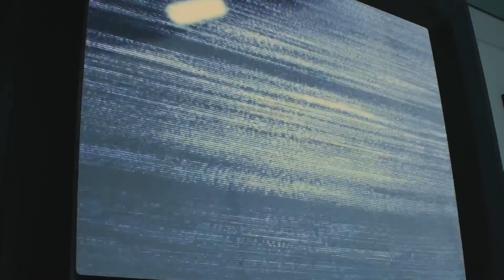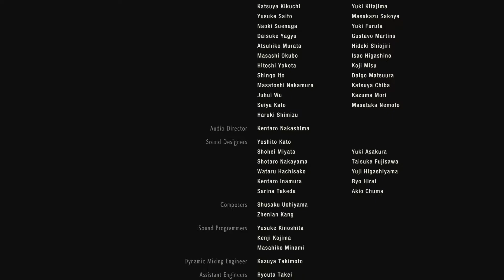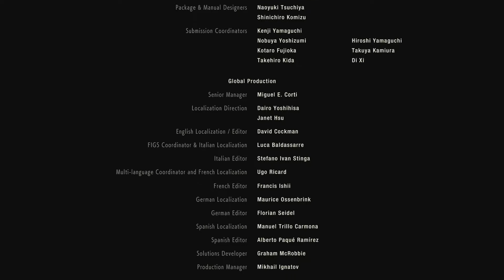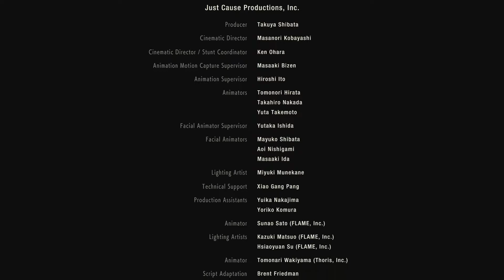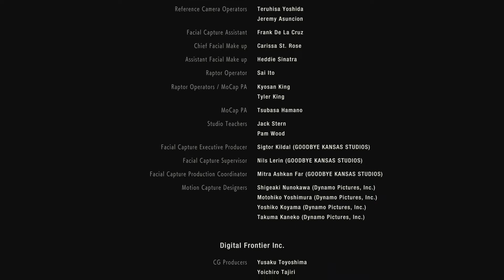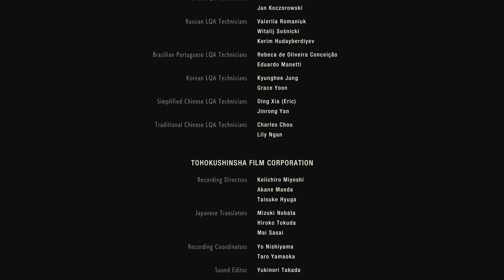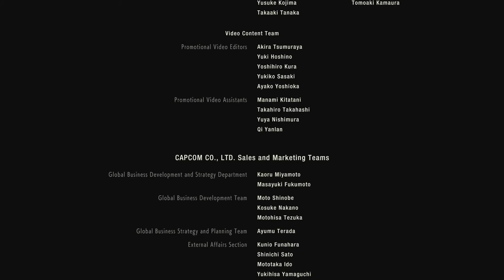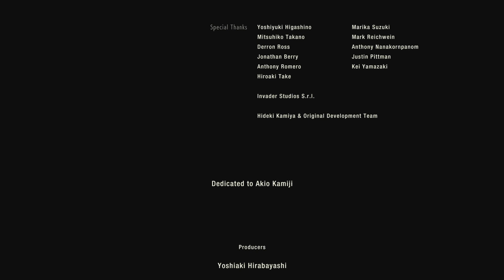Resident Evil 2 (Part 10 Leon's End)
Come one Come all, and watch as we reach the end of Leon's story

May the horror be with you!